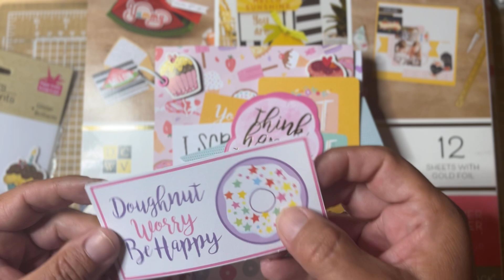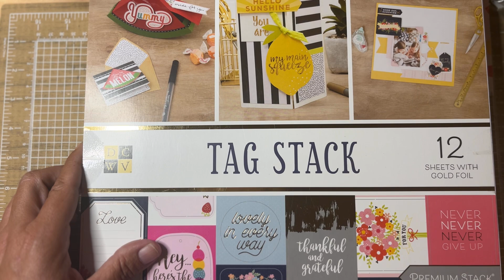artisanjournalprompt2024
Hosted by @lifewithpatti9531